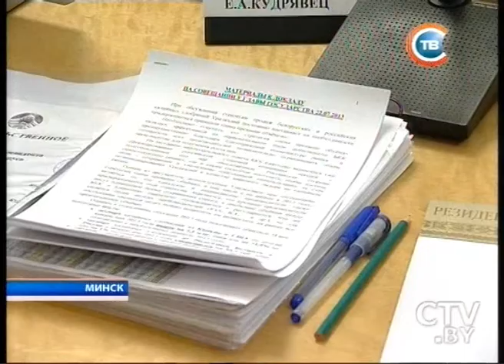CTV.BY: Новости 24 часа за 22 июля 2013 в 16:30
Александр Лукашенко считает необходимым усилить белорусско-российское сотрудничество в сфере реализации калийных удобрений